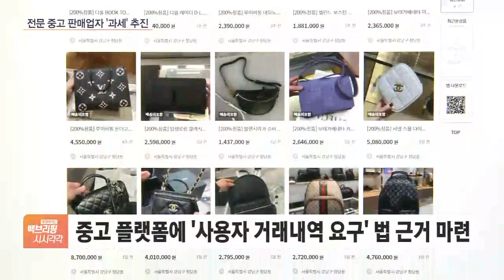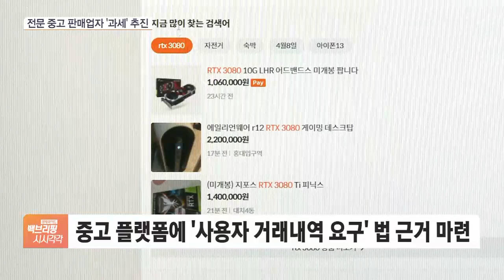당근마켓에 수백만 원 가방이…정부 꼼수 탈세 과세 추진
[앵커]

저희 SBS Biz는 지난 4월에 정부가 세금을 회피할 목적으로 중고 거래를 가장해 고가의 상품을 반복적으로 파는 사업자에 대한 과세를 추진한다고 단독보도했는데요.

정부가 관련 법 개정 검토에 착수했습니다.

박연신 기자 연결합니다.

정부가 중고 거래를 하는 사업자들을 대상으로 어떻게 과세를 추진하겠다는 건가요?

[기자]

현행 법상 사업 목적으로 상품을 팔거나 서비스를 제공하는 모든 사업자는 10%의 부가가치세를 신고하고 납부해야 하는데요.